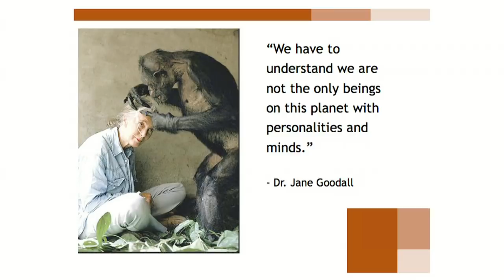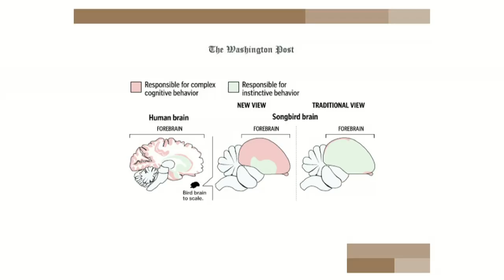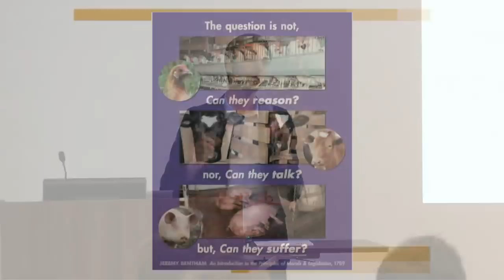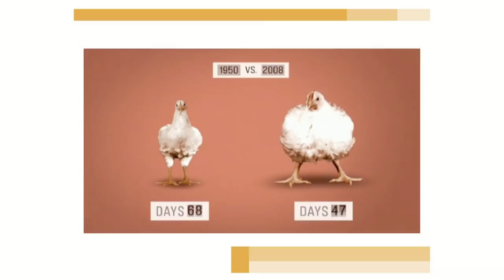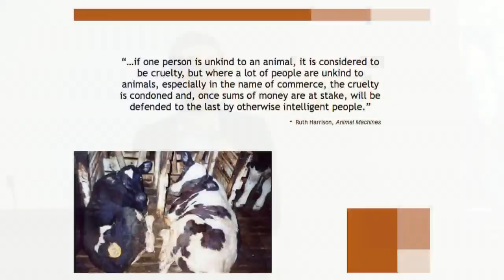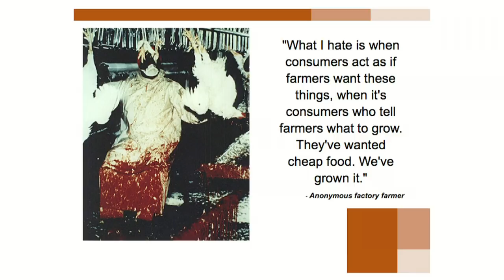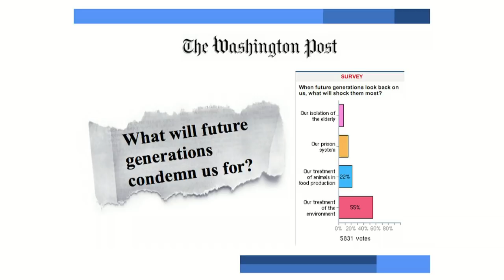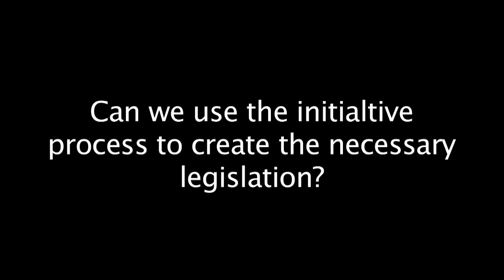Mercy for Animals | Nathan Runkle | Talks at Google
Talks at Google welcomed Nathan Runkle, Founder of Mercy for Animals to Google in Austin, Texas for an exclusive talk on the plight of the average farmed animal, and what MFA is doing to stop this cruelty.